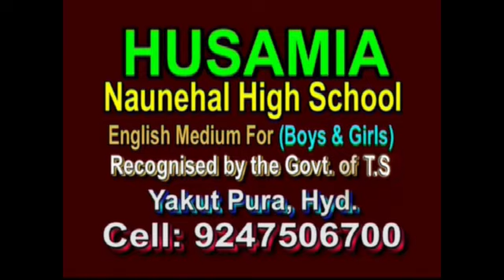Flag Hoisting at upper basti kurmaguda Hyderabad bite: Imtiyaz uddin Farooqi Sahab // Husami News//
Husami News:-Flag Hoisting at upper basti kurmaguda Hyderabad, bite : Imtiyaz uddin Farooqi Sahab